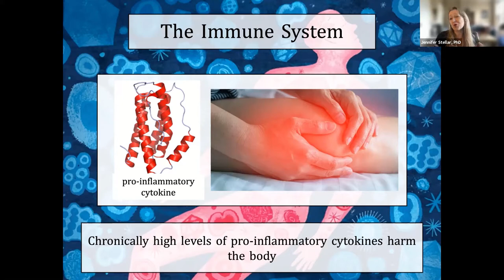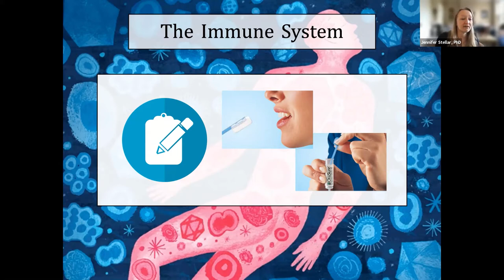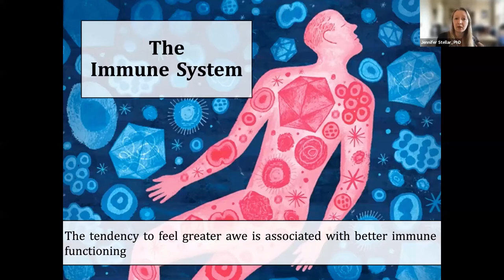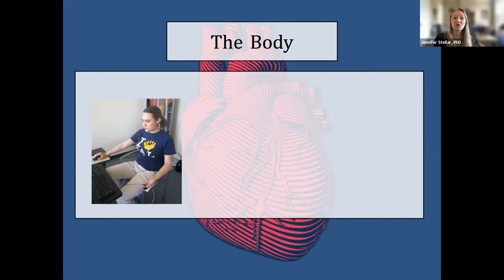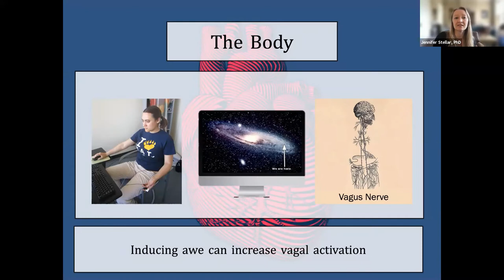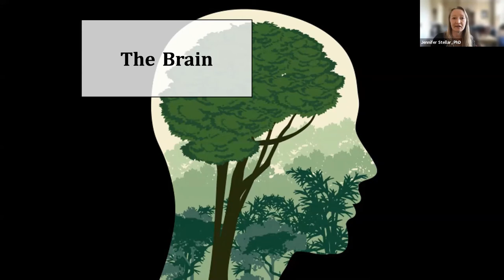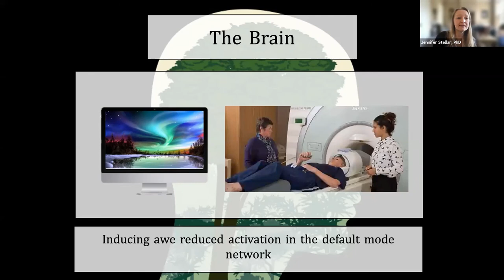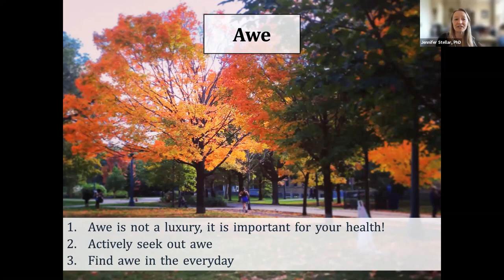Awe with Dr Jennifer Stellar: The Immune System, Body, & Mind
This video is from the Awe & Resilience Symposium, a partnership between the Department of Psychiatry, Columbia University Medical Center (CUMC) with the New York City Police Department (NYPD).

In this snippet from the first plenary session, Dr. Jennifer Stellar (Assistant Professor, Department of Psychology, University of Toronto - Mississauga) shares information on the impact awe can have on a person ranging from their immune system, body, and mind.